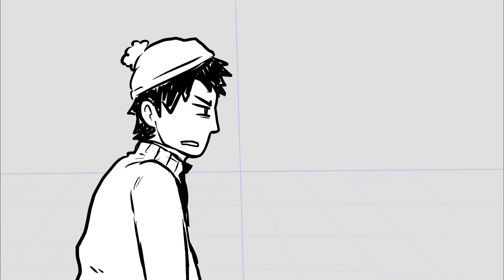Kyle Te quiero...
Uno de mis episodios favoritos x'D ("Ass burgers")
Y pues! tengo muchos proyectos de animatics y animaciones que quiero hacer pero por alguna razón siempre le doy prioridad a los mas bobos x'D
De todas formas me encanto hacerlo, me hace reír un montón.